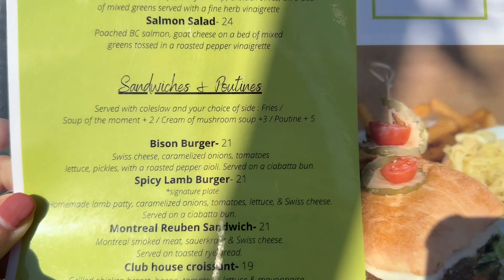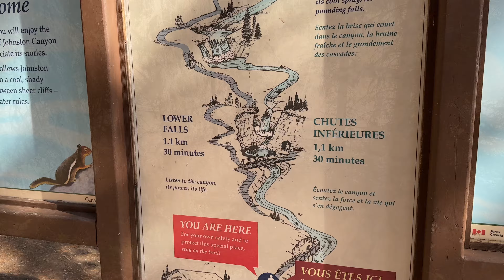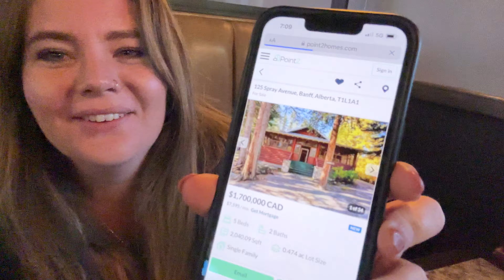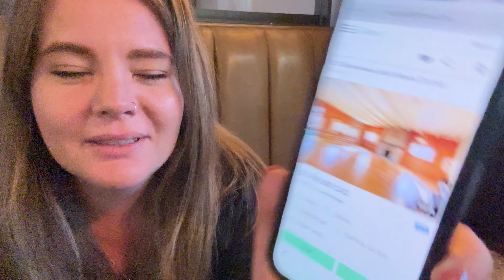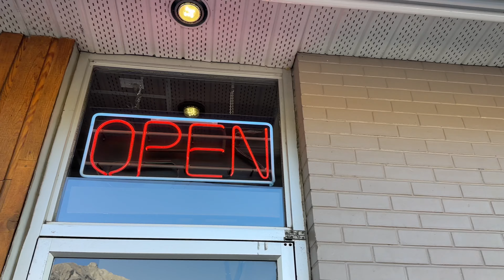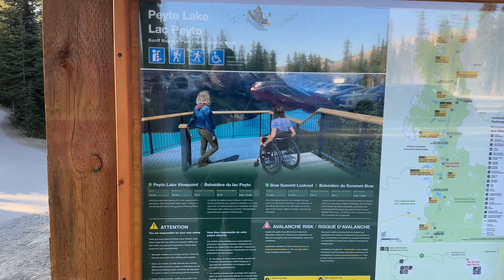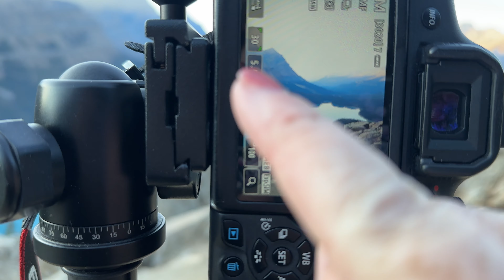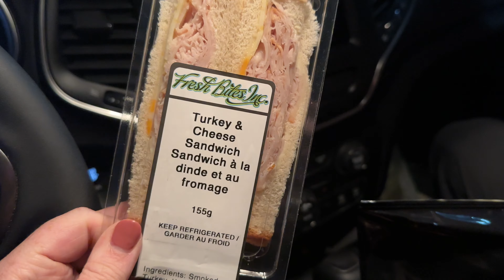CANADIAN ROCKIES 🇨🇦 Day 5 & 6 | Johnston Canyon | Icefields Parkway | Sunset at PEYTO LAKE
In this Vlog Dean and I and have a more relaxed day as we explore the Johnston Canyon and check out some retail estate in Canmore and Banff. We attempt to fly the drone but we’re unsuccessful due to roadworks blocking the way to the particular spot we had in mind. The following day we have another unsuccessful attempt at flying the drone before heading down the infamous Ice Fields Parkway and head to Peyto Lake for the sunset. We end the night attempting some astrophotography at Moraine Lake. We hope you enjoy coming along with us for the journey!